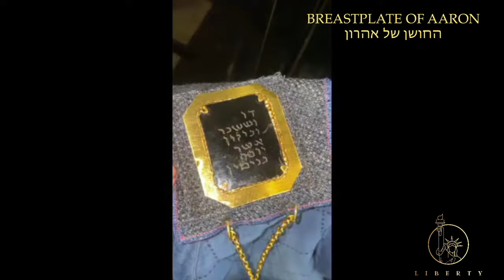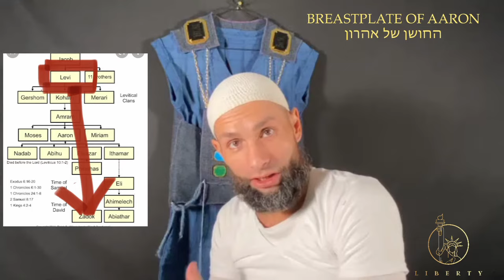Exodus 28 Breastplate and Ephod of Aaron the High Priest by Dr. Jason Eric Renna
Dr. Terry Harman, "The Tabernacle Man," presents guest teacher Dr. Jason Eric Renna of Liberty Church in Denver, Colorado.

The high priest in the Old Testament Tabernacle and later on in Solomon's and Herod's Temples wore the eight golden garments of Exodus 28. Two distinctive garments was the apron like garment called the Ephod. Attached to the Ephod was the breastplate that had 12 precious stones encased on gold filigree. Each of the 12 stones represented one of the 12 tribes of Israel.

Exodus 28:4-30  JPS 1917
 settings, and put them on the shoulder-pieces of the ephod, in the forepart thereof. And thou shalt make two rings of gold, and thou shalt put them upon the two ends of the breastplate, upon the edge thereof, which is toward the side of the ephod inward. And thou shalt make two rings of gold, and shalt put them on the two shoulder-pieces of the ephod underneath, in the forepart thereof, close by the coupling thereof, above the skilfully woven band of the ephod. And they shall bind the breastplate by the rings thereof unto the rings of the ephod with a thread of blue, that it may be upon the skilfully woven band of the ephod, and that the breastplate be not loosed from the ephod. And Aaron shall bear the names of the children of Israel in the breastplate of judgment upon his heart, when he goeth in unto the holy place, for a memorial before the LORD continually. And thou shalt put in the breastplate of judgment the Urim and the Thummim; and they shall be upon Aaron’s heart, when he goeth in before the LORD; and Aaron shall bear the judgment of the children of Israel upon his heart before the LORD continually.